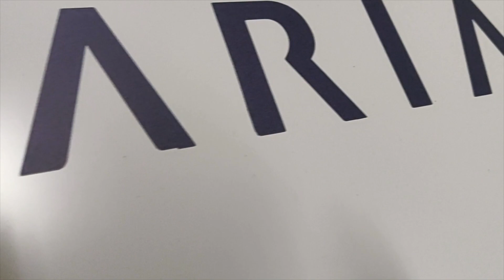Hermes II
We did a little montage of a test we did a few months ago. There is more coming soon!